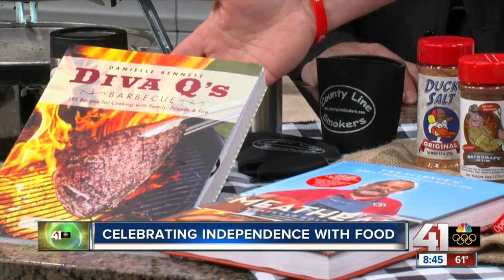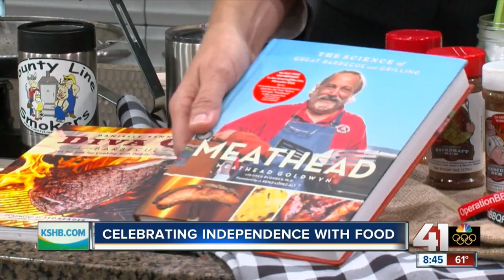Celebrating Independence Day with food and drinks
Stan Hays with Operation BBQ provides some great ideas for foods and drinks to serve during your Fourth of July party.

41 Action News, KSHB, brings you the latest news, weather and investigative reports from both sides of the state line.